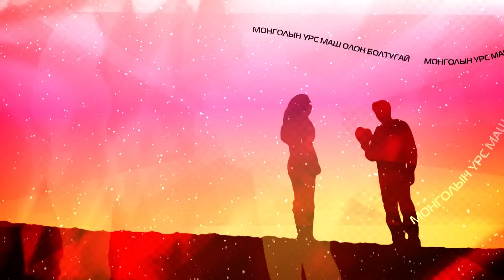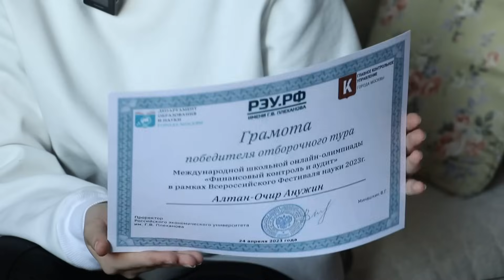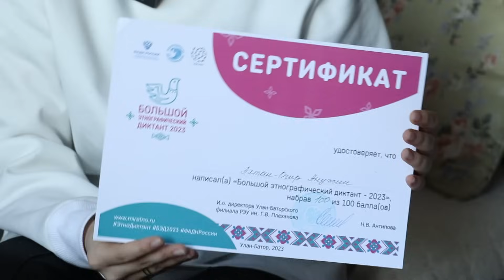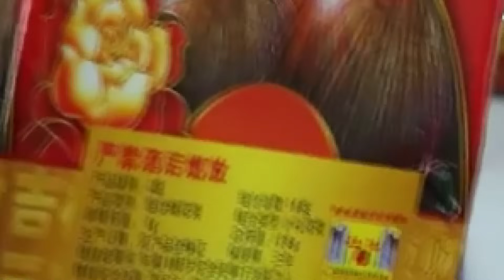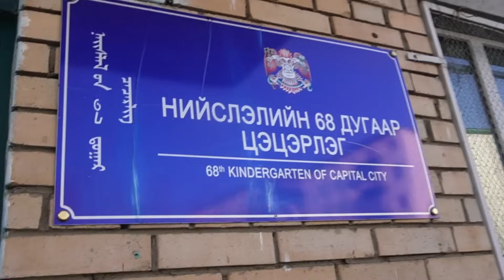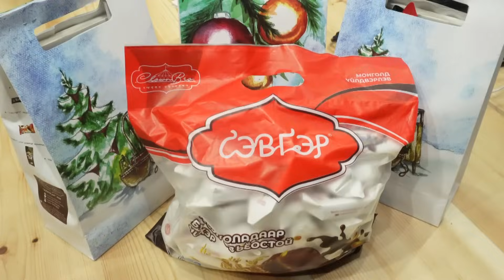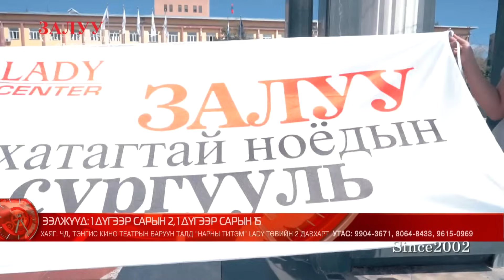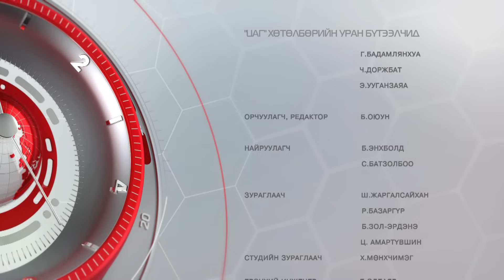"ЦАГ" мэдээллийн хөтөлбөр /2023.12.30/